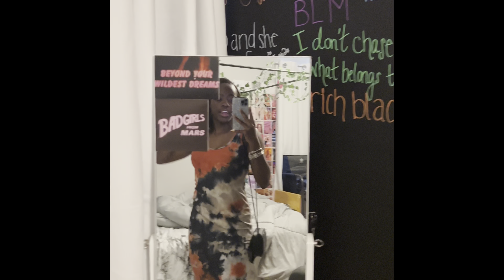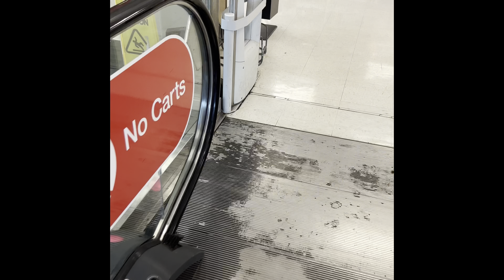run some errands with me! | shopping, clothing haul, and more...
If you watched until the end, you are a real one. See y'all in the next video, xoxo.
+sub count: 13
+goal: 500 by the end of summer :)